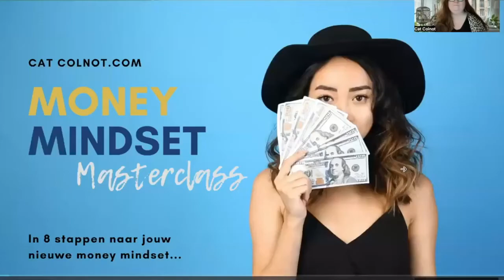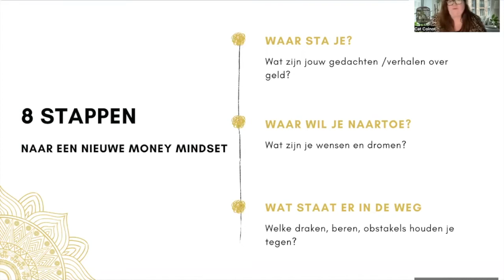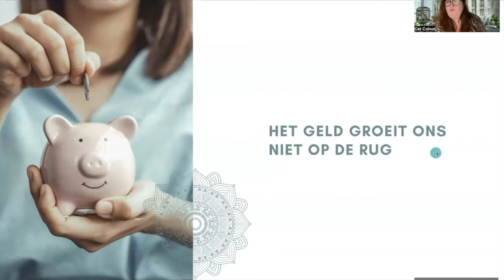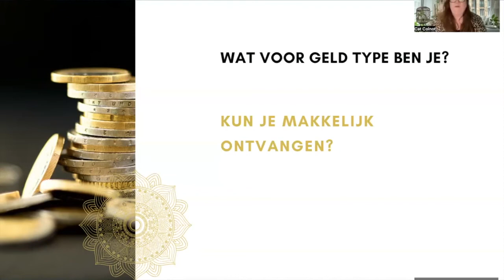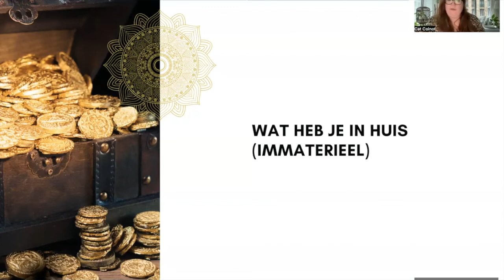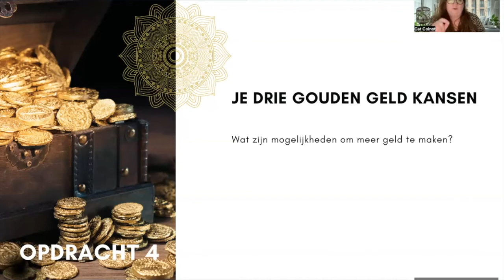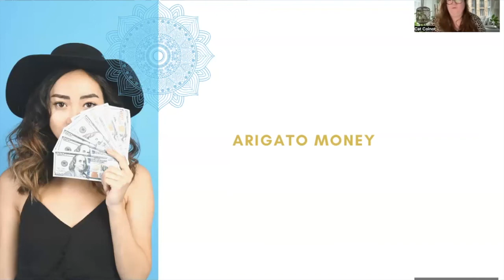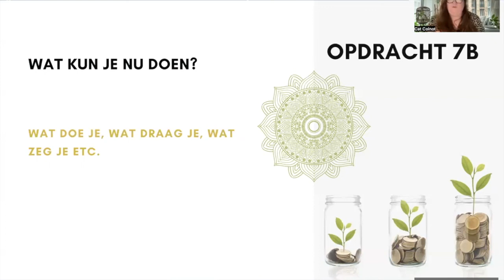Money Mindset Masterclass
Wat is jouw verhaal over geld?

Wat zijn je (beperkende) overtuigingen en hoe kun je een nieuw verhaal over geld creëren. In deze masterclass vertel ik je er meer over.

De Money Mindset Masterclass is onderdeel van de Life Story Academy en het Life Story Programma.